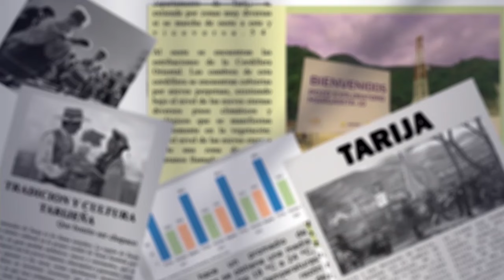Colapso de YPFB, se necesita reestructuración después de caída histórica en producción de gas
Luis Lema, asambleísta departamental, se refirió a la situación crítica de YPFB (Yacimientos Petrolíferos Fiscales Bolivianos) y la industria hidrocarburífera en Bolivia. Comparó la producción de gas en Tarija, que ha caído de 40 millones de metros cúbicos diarios en 2014 a 14.59 millones en 2023, lo que representa una disminución del 62%. Esto ha reducido drásticamente los ingresos por hidrocarburos de la región, pasando de 3,900 millones de bolivianos en 2014 a una proyección de solo 375 millones para 2025, una caída del 91%.
Lema señaló que esta crisis está agravada por la falta de control del gobierno sobre sectores como el contrabando, narcotráfico, minería ilegal y vehículos indocumentados, los cuales consumen combustibles subvencionados. Además, criticó la falta de transparencia del gobierno sobre las reservas y la disponibilidad de divisas para pagar por el suministro de combustible, lo que ha llevado a una crisis energética.
El asambleísta sugirió que YPFB debe reducirse significativamente, tanto en gastos operativos como en número de empleados, y que debe ser institucionalizada por meritocracia. Cuestionó la rentabilidad de YPFB, ya que, a pesar de manejar un presupuesto elevado, no ha mostrado resultados productivos claros ni descubrimientos de nuevos pozos en los últimos años.